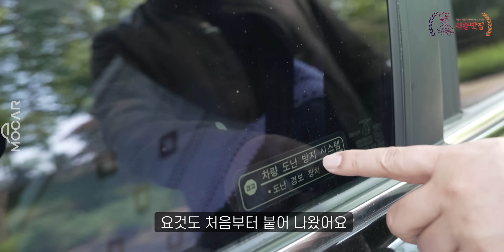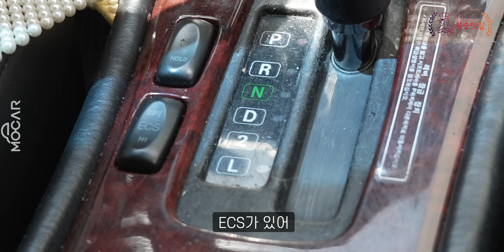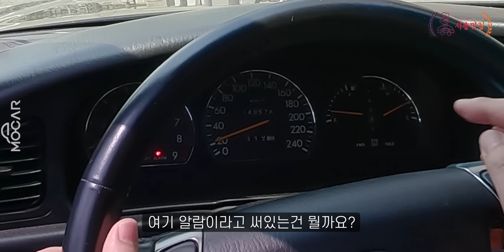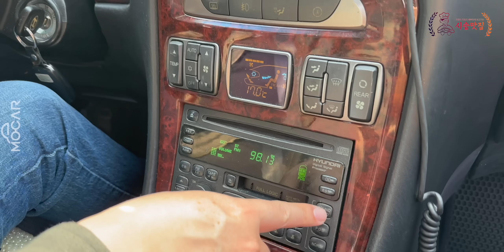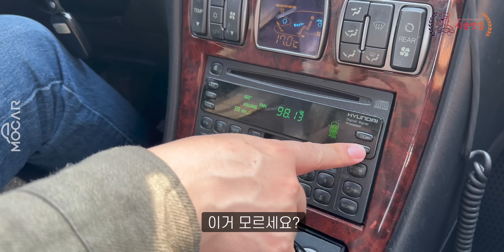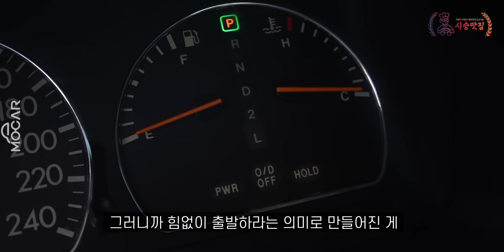미래에 현대 제네시스를 만든 차!…다이너스티 시승기!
0:00 오프닝
00:40 현대와 미쓰비시의 관계
1:32 외관 리뷰
4:20 실내 리뷰
7:10 다이너스티 시승 시작
7:30 다이너스티로 어떤 실험을 하면 좋을까요?
현대차 시승기 제네시스 의 아버지!